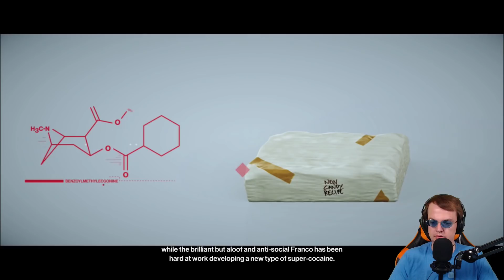Best of Tom's Stream Highlights 2018